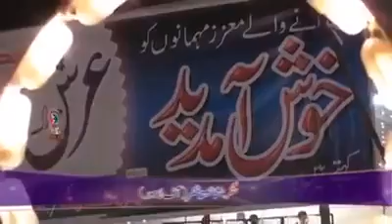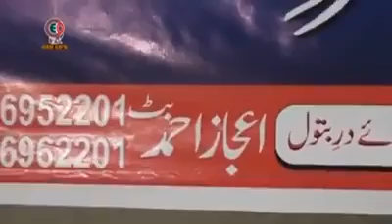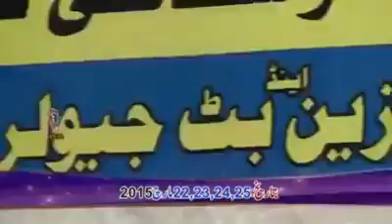Woo Dil Kahaan Say Laoon Teri Yaad